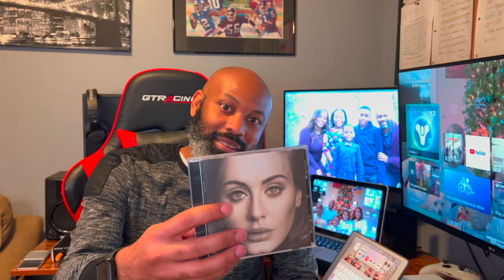The Notorious BIG - G.O.A.T feat Ty Dolla $ign and Bella Alubo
This is the first single from the new Notorious BIG album titled G.O.A.T. feat Ty Dolls $ign and Bella Alubo.